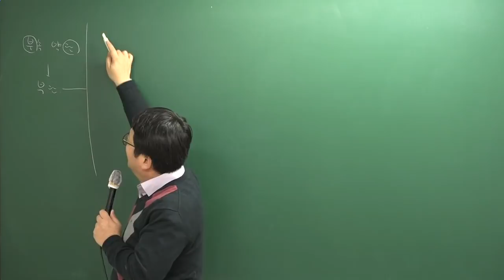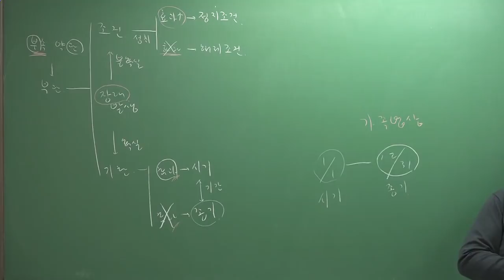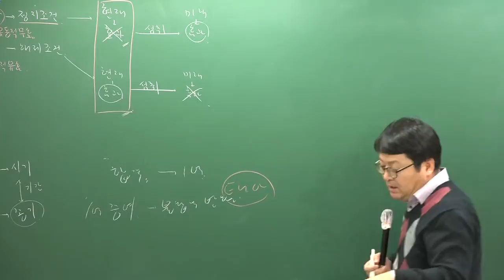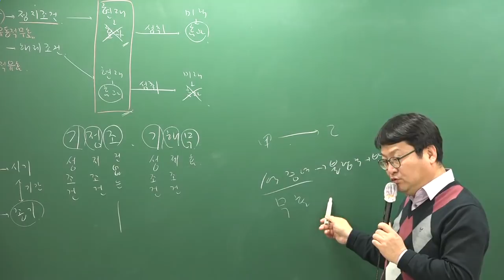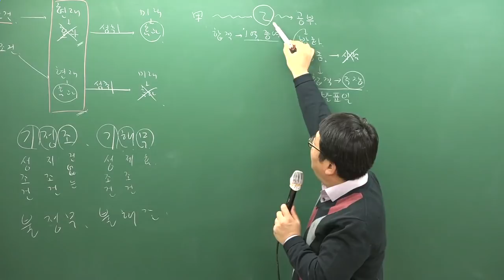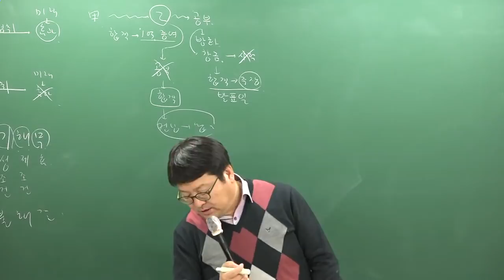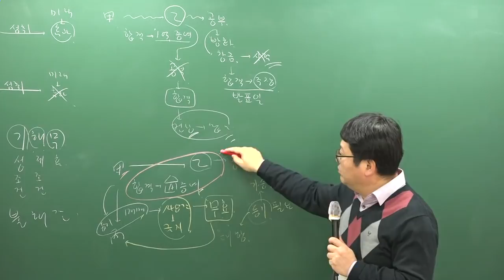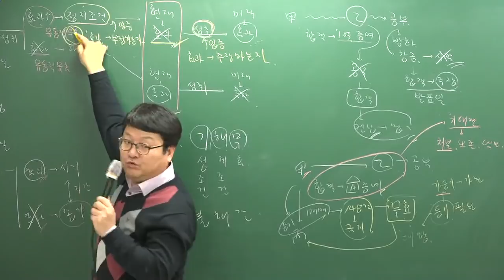[주전무] 2019년 주택관리사 민법 기본이론과정 12-30